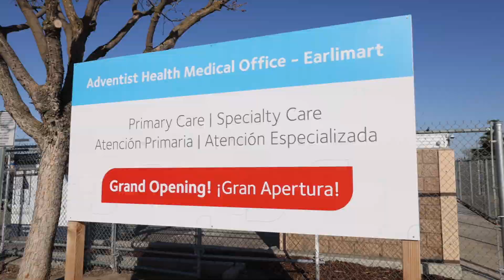Adventist Health Medical Office - Earlimart virtual tour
Access to much-needed health services has increased in the community of Earlimart with the grand opening of Adventist Health Medical Office – Earlimart on March 2, 2021. A partnership with Earlimart School District, the rural health clinic is a service of Adventist Health Reedley.
The medical office provides primary and specialty health services to patients of all ages, and offers the flexibility of same-day in-person appointments or virtual visits with its expert team of providers. Additionally, the medical office is adjacent to Earlimart Elementary School, providing direct access to students and their families.
Adventist Health Medical Office - Earlimart, located at 398 S. Church Road, is open from 8 a.m. to 5 p.m. Monday through Fridays.